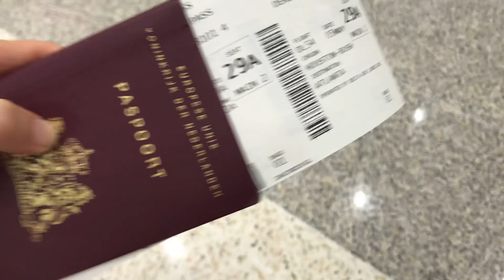There's a TAPIR in our BACKYARD! - Ep. 4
What would you do if a virus paralyzes the world as we know it, you’re a long way from home, and everyone around you starts freaking out. A group of travelers stuck in Costa Rica chose to seek refuge in an off the grid hotel. This is their jungle quarantine story.

In this episode we're seeing a tapir for the first time, we're planting some plantain trees and try to get home...